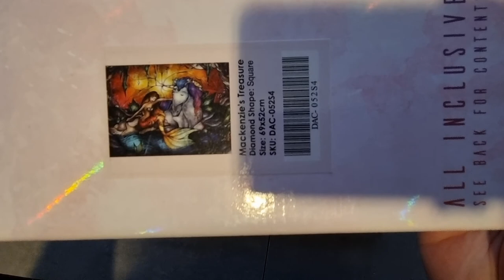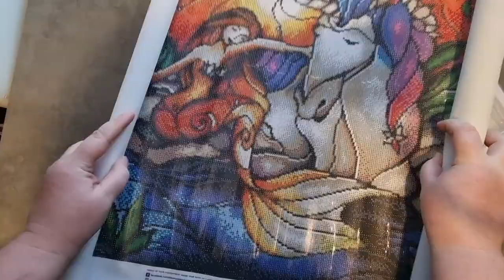Kitting up - Mackenzies Treasure, Mandie Manzano, DAC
hi 👋

Please press 👍

I hope you enjoy this video.  I havent done an unboxing as it was opened a long time ago and is an kit from 2019.  I have put a link to this kit.

If you have any questions don't hesitate to ask and I will answer the best I can.

love Ditsy